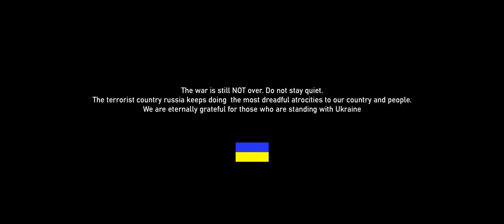[K-POP IN PUBLIC] LUCAS (루카스) - RENEGADE | Dance Cover by Liza DRACARYS | UKRAINE